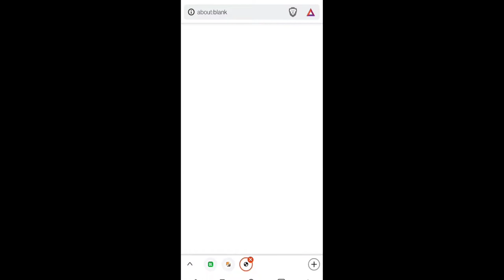Minecraft PE | Minecraft But Mobs Drop Op Structures Mod Download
⚠️This Applies To Developer. There is never a need to strike a video down when you can get it removed on the same day and keep the channel and yourself happy.

Title: Hyperfun